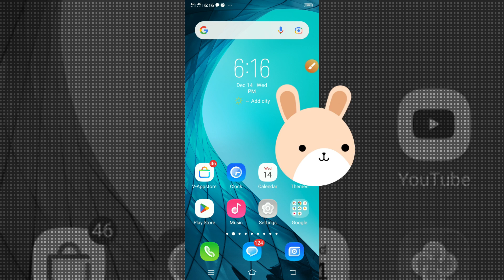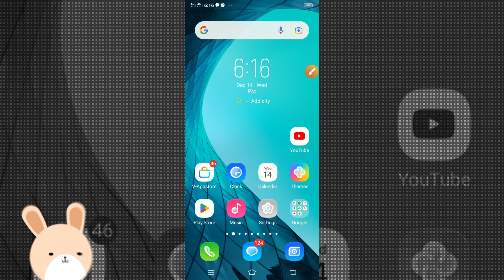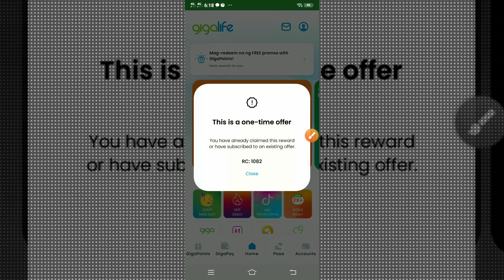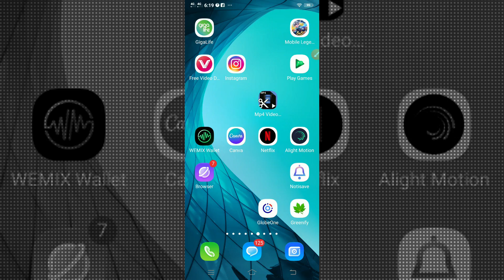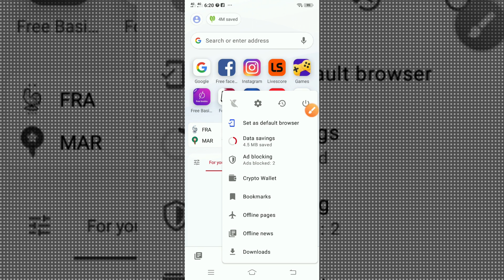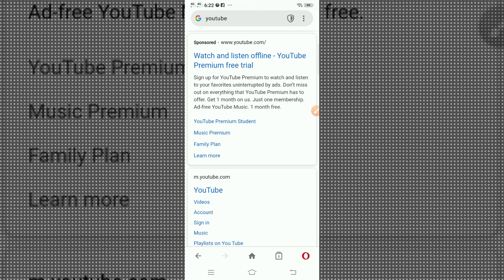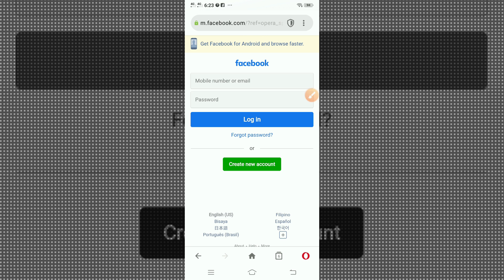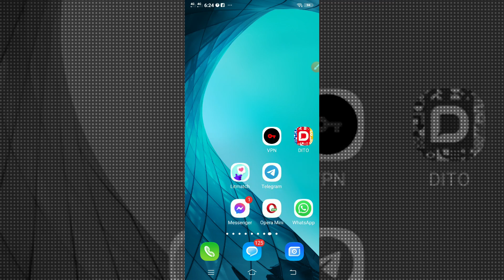UNLIMITED DATA NI SMART AT TNT WALA SA SIM MO? TIPS PARA SAYO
Kung wala kang smart and tnt unlidata for allsites, tuturuan kita ng tips sa video na ito. Kung gusto mo ang mga ganitong uri ng content, wag kakalimutang magsubscribe sa ating munting channel. Maraming salamat po.